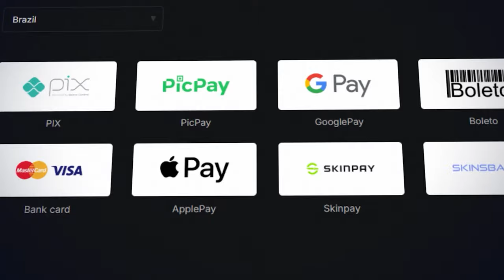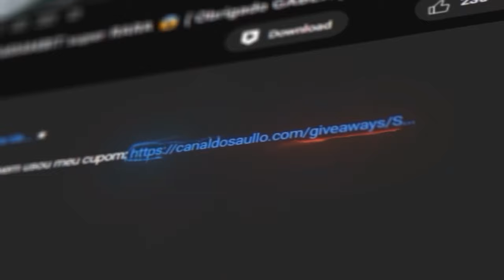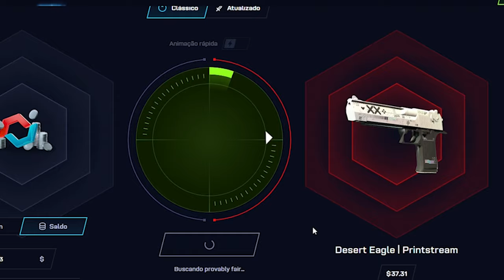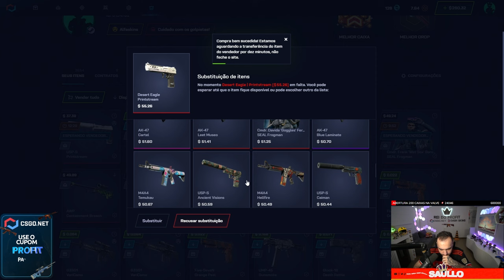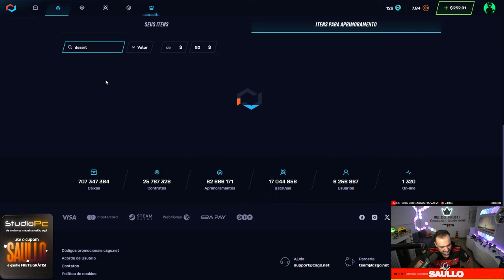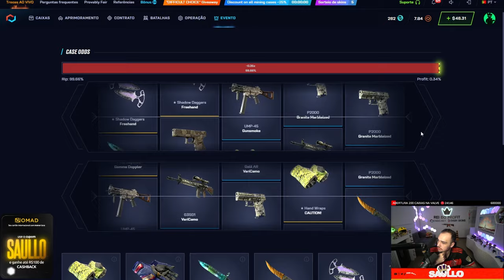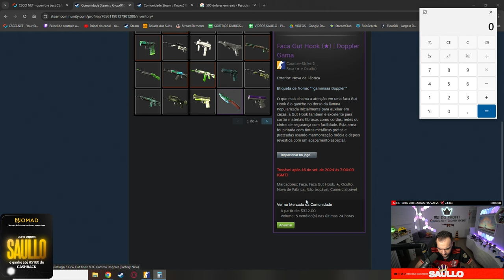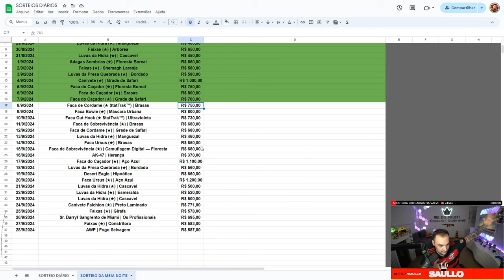ESTRATÉGIA SECRETA do INSCRITO rendeu R$5.800,00 e GANHOU UMA FAKE EMERALD no CSGO.NET!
Estratégia SECRETA que um inscrito criou no CSGO.NET, rendeu R$5.800,00 e uma FAKE EMERALD!